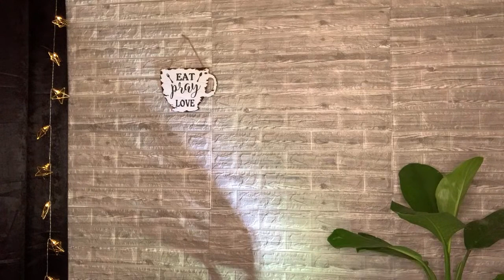LIVE with LARA